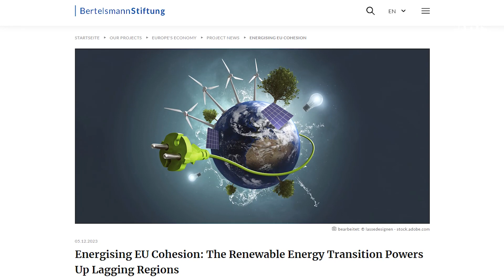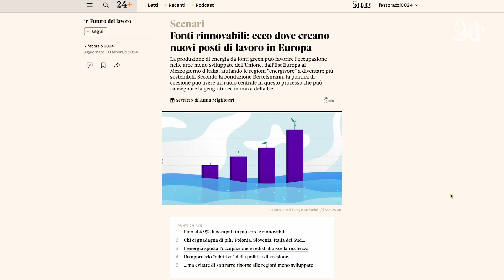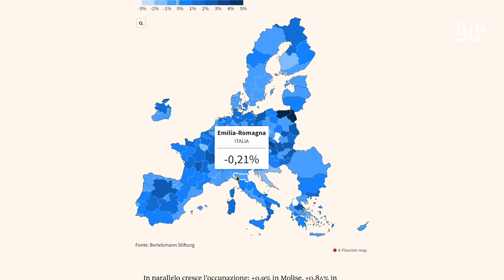Fonti rinnovabili: ecco dove creano nuovi posti di lavoro in Europa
La produzione di energia da fonti green può favorire l’occupazione nelle aree meno sviluppate dell’Unione, dall’Est Europa al Mezzogiorno d’Italia, aiutando le regioni “energivore” a diventare più sostenibili. Secondo la Fondazione Bertelsmann, la politica di coesione può avere un ruolo centrale in questo processo che può ridisegnare la geografia economica della Ue